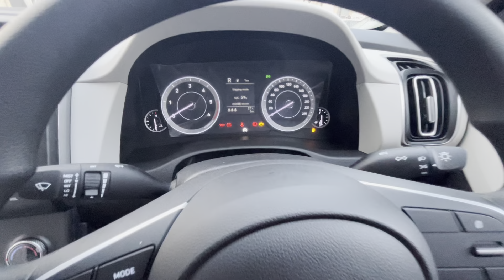इसका रौब कभी कम नहीं होगा🔥- Hyundai Creta Ex Diesel Second Base Model 2024 ❤️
In this video we are talking about Hyundai Creta ex diesel